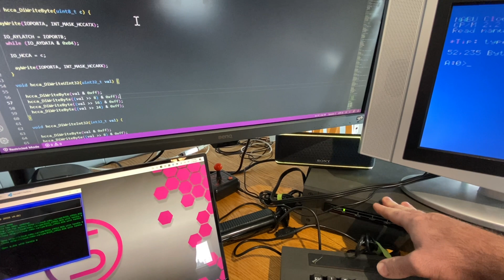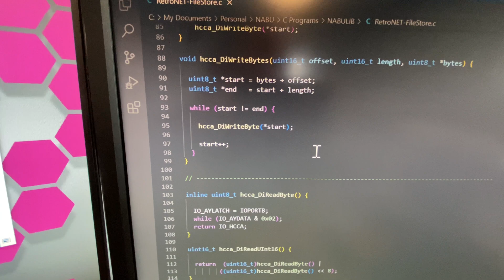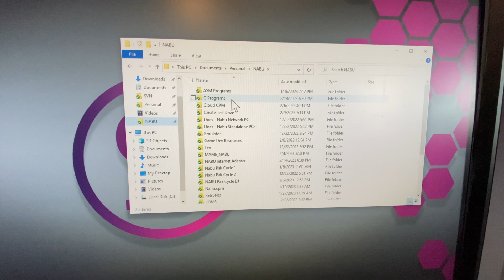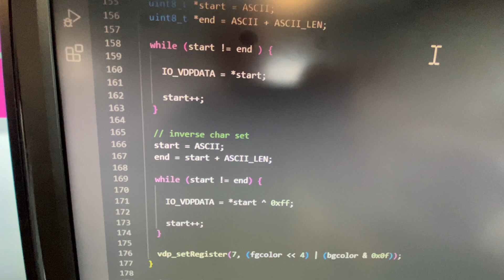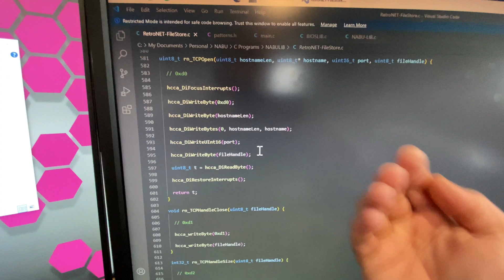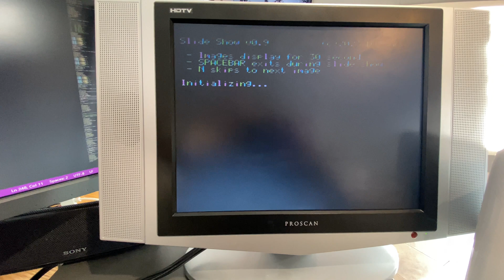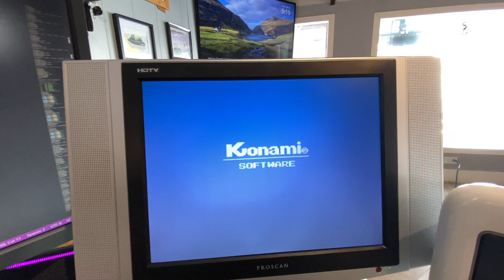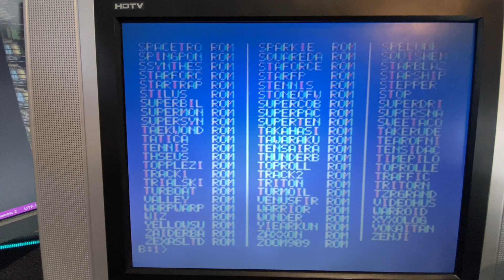57 - MSX Games on NABU Computer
Special thanks to Luis F.A, who has been porting the MSX BIOS to the NABU Personal Computer via Cloud CP/M.

0:00 - intro
0:10 - What's going on my NABU-ers
0:40 - Fast BAUD for the little z80
2:30 - NABULIB Disables and Interrupts
3:15 - Creating 32-bit variables faster
5:40 - Clever VDP font invert
8:10 - NABULIB Scroll Up and Down
8:40 - TCP Client in NABULIB
9:37 - Cloud CP/M TELNET
10:55 - SlideShow
11:55 - Cloud CP/M HELP
12:30 - MSX Games on NABU Personal Computer